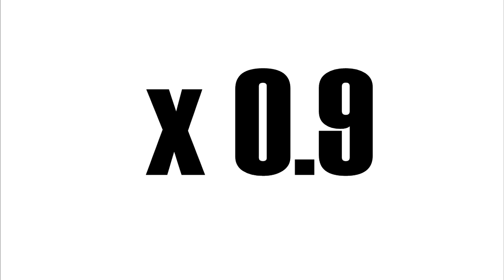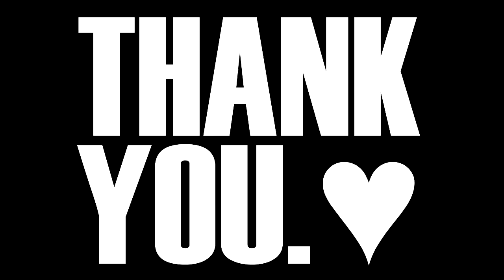스트릿 우먼 파이터 헤이마마 Hey mama 웨이비 노제 안무 하이라이트 춤 따라하기 FOLLOW 거울모드 : Mento Misojin 쌤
이번 영상은 "스트릿 우먼 파이터 Hey mama 웨이비 노제 안무 하이라이트 춤 따라하기" 거울모드 영상 입니다.
This video is a mirror mode video of "Following the highlight dance of Street Woman Fighter Hey Mama Wayb Noze."
* Mento : Misojin 쌤

00:00 Opening
00:15 SEE
00:47 x0.7배속
01:33 x0.8배속
02:13 x0.9배속
02:49 x1.0배속

최근 가장 핫한 프로그램중 하나인 스트릿 우먼 파이터.
Street Woman Fighter, one of the hottest programs recently.

그중 가장 이슈가 되었던 장면이 리더계급 미션인 Hey mama 웨이비 노제 안무가 아닌가 생각됩니다.
I think the most popular scene was the leader's mission, "Hey mama wayb noze".

파워풀하면서도 섹쉬한 안무가 아주 인상적이죠. 한마디로 짱 멋있습니다.
The powerful and sexy choreography is very impressive. In short, it's so cool.

좀 어렵긴하지만 꼭 도전해 보고싶은 안무라고 생각합니다.
It's a little difficult, but I think it's a dance that I really want to try.

일부 중요 포인트 동작에서 어려워 하시는 분들이 있으신 것 같아 영상을 준비해 봤어요.
I prepared a video because I think there are some people who find it difficult to do some important point movements.

따라하기 FOLLOW 영상을 보시고 천천히 순서대로 따라해 보세요.
Follow the video and slowly follow it in order.

따라하기 어려우신분은 LESSON 영상을 보시면 더욱 도움이 되실꺼에요.
For those who have difficulty copying, it will be more helpful if you watch the LESSON video.

이 영상은 "거울모드"에요. 거울을 본다 생각하고 연습하세요.
This video is Mirror Mode. Practice thinking you're looking in the mirror.

여러분의 "구독"과 "좋아요"는 영상제작에 큰 힘이 됩니다.
Your precious "subscription" and "Like" is a great help to make video

감사합니다.